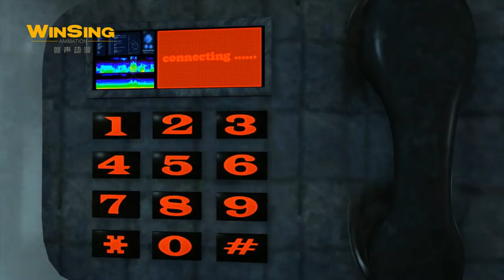【猪猪侠幸福救援队全集】🚨 第八期| 组合！需要默契 | 怪病！魔王的新花样| Black Snow! New Dark Power | Rescue Crew Comes | GG BOND 第六季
Fairy tales always end up with happiness. But our stories just start when things change, like when a rich life turns Cinderella into a spiritually empty girl; when Belle gives birth to beast twins; when...

GG Bond and his friends resolve all these crises with their wisdom, courage, love and restore the happiness in the fairy tale. Brimmed with fun and laughter, this series would be really appreciated by kids and their families.

從童話世界誕生的那一刻起，幸福的故事就一代又一代的被人們傳頌著。童話世界因幸福而存在，也會因痛苦而消亡。
數百年前的浩劫中誕生了五位曠世英雄。他們分別將五大幸福之源中的希望、真愛、榮譽、健康和富貴融入到五種非凡的材料中，打造出威力強勁的鎧甲與飛艇，從痛苦中拯救了童話世界。 數百年後的今天，一個冷酷高傲的外星寶寶突然從天而降，製造出一系列不幸福事件，使童話世界又將面臨消失的危險。 為了挽救幸福，挽救童話世界，豬豬俠等五位小英雄走到了一起，組成了幸福救援隊，一次又一次地破壞了外星寶寶的計畫，化解了童話世界的種種危機。